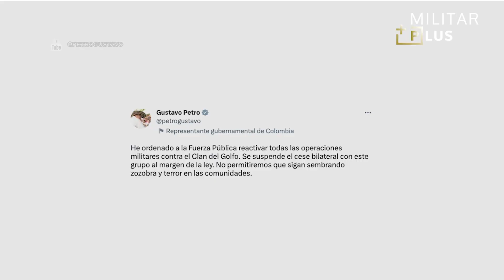Petro reanuda la guerra contra el Clan del Golfo en Colombia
¿Se reactivará la guerra en Colombia?

Te contamos la actualidad de los ejércitos , sus armamentos y las últimas tecnologías empleadas en la industria militar.